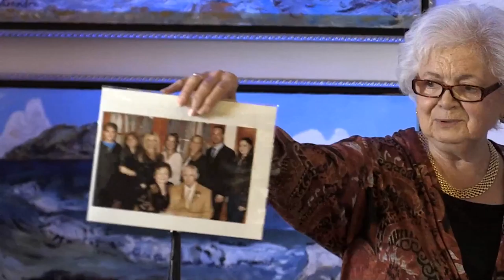Fish Tales: Birth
Local storytellers tell their tales concerning birth.